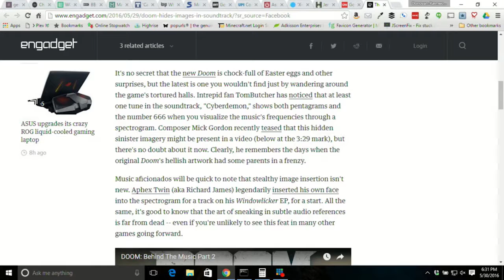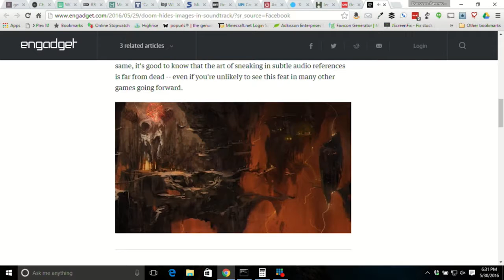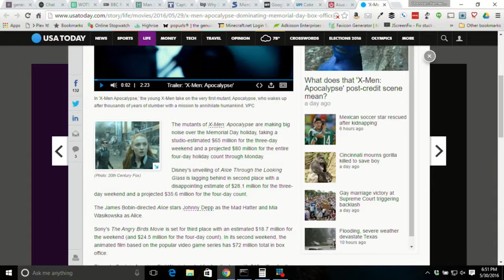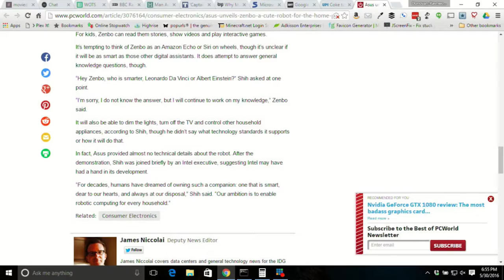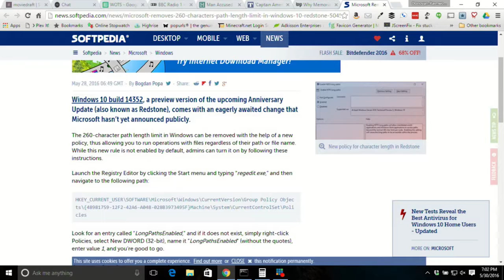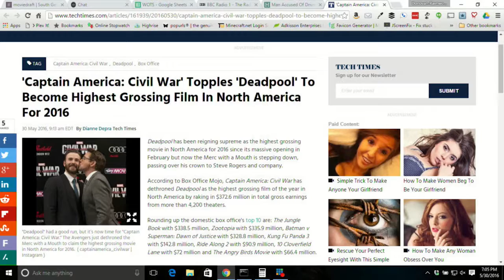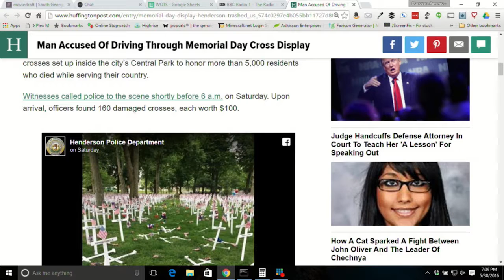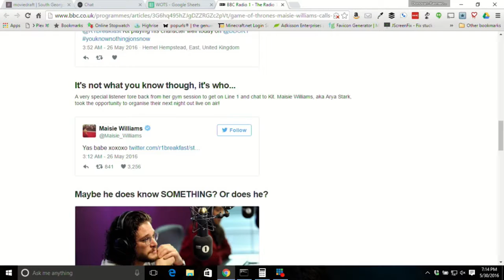Wide Open Talk Show #18 for May 30, 2016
On this episode, Donovan and Sam discuss:

FBI raids dental software researcher who discovered private patient data on public server (2:40)
People obsessed with grammar aren't as nice as everybody else, study suggests (13:00)
The new 'Doom' hides sinister images in its soundtrack (18:40)
Critics blame parents, Cincinnati Zoo for gorilla's death (26:20)
Jeremy Irons Says Batman v Superman Deserved Bad Reviews (34:34)
'X-Men: Apocalypse' dominating Memorial Day box office (40:45)
Asus unveils Zenbo, a cute robot for the home priced at $599 (43:33)
Coke to unveil new patriotic cans for Memorial Day weekend (46:38)
Google Nexus Smartphones To Get Unlimited Original Quality Backup Storage For Free (49:15)
Microsoft Removes 260-Character Path Length Limit in Windows 10 Redstone (51:38)
Why Memorial Day is different from Veterans Day (53:50)
'Captain America: Civil War' Topples 'Deadpool' To Become Highest Grossing Film In North America For 2016 (55:35)
Man Accused Of Driving Through Memorial Day Cross Display (58:00)
The Radio 1 Breakfast Show with Nick Grimshaw - Game of Thrones: Maisie Williams calls up Kit Harington a.k.a. Jon Snow on Radio 1 (1:01:27)